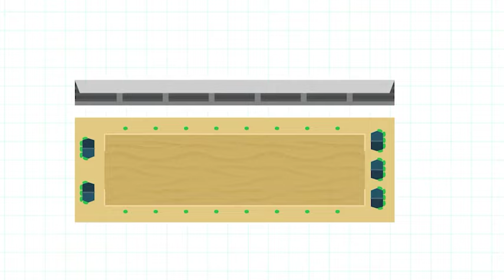ABC Olímpico: Conheça a história e as regras do Hipismo